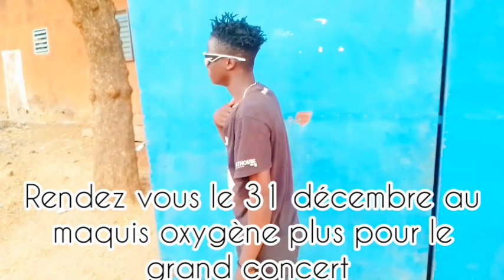l'ivoirien est en retour au pays🤣🤣😆 ya toondo la Faso comédie